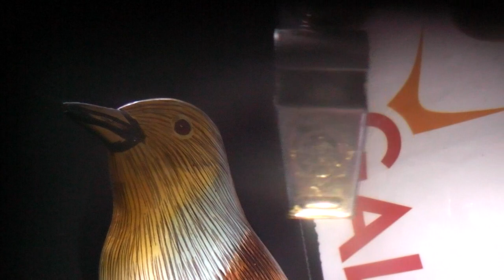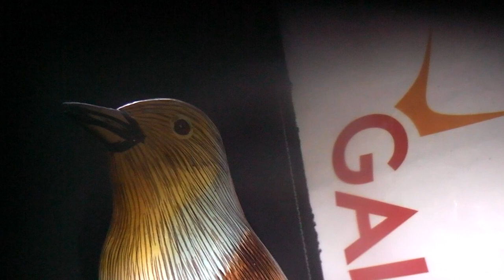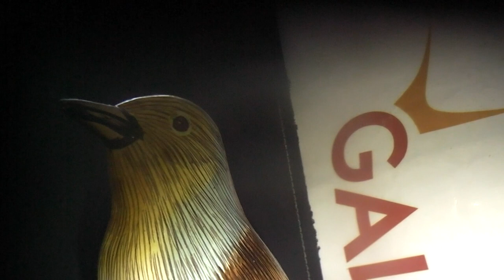dr hans wilhelm müller wohlfahrt 078 MONIKA NITZ ard passion gesund gewiss hippokrat fcb GALACOM.TV